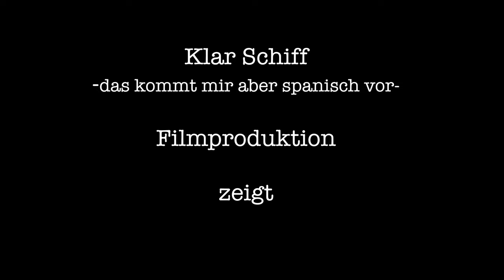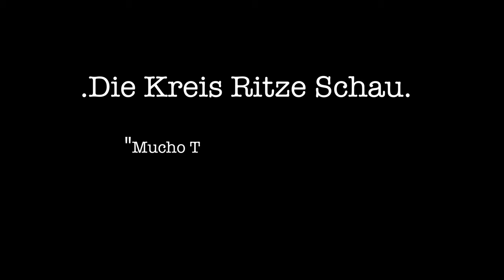Knocking on Semmel´s door - Der Film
Hauptrolle : Martin Semmelrogge